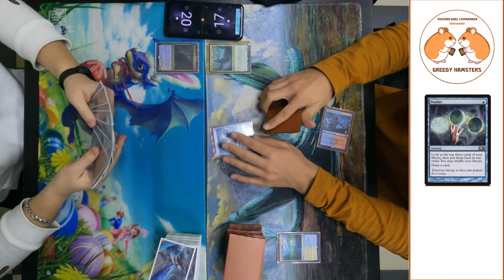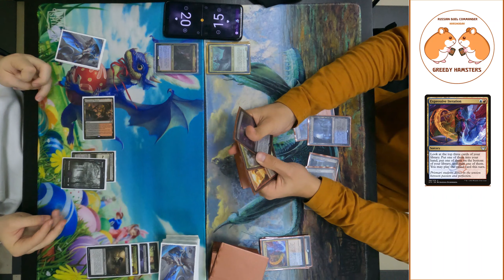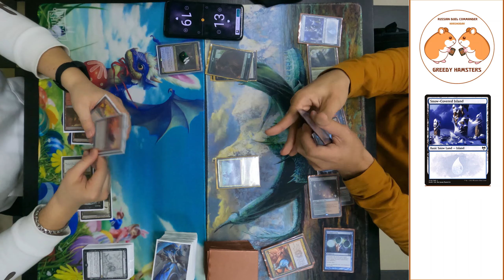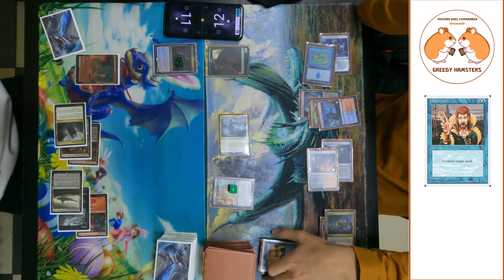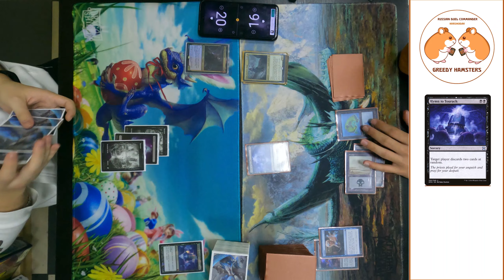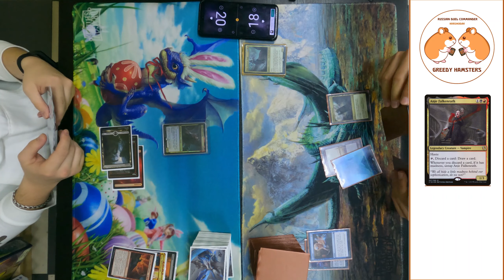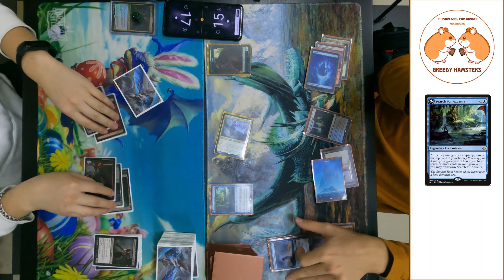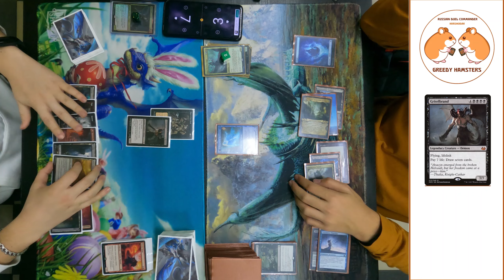Anje Falkenrath vs Kess, Dissident Mage - RU DC 20 HP - RU Duel Commander Русский Дуэльный Командир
Anje Falkenrath vs Kess, Dissident Mage - event top 8 - RU Duel Commander (EDH) - Русский Дуэльный Командир
Запись игры топ8 с воскресного ивента
в г. Краснодар, WPN-магазин Игровое Поле.

В этой игре Anje и Kess показывают друг другу мультики и хорошую игру в формате русский дуэльный командир.

Anje Falkenrath Reanimator deck plays with Kess, Dissident mage Underworld Breach + Brain Freeze combo line, russian duel commander.

Timecodes:
0:00 Game 1
15:10 Brain Freeze + UB line explanation
15:20 Game 2
18:25 Game 3